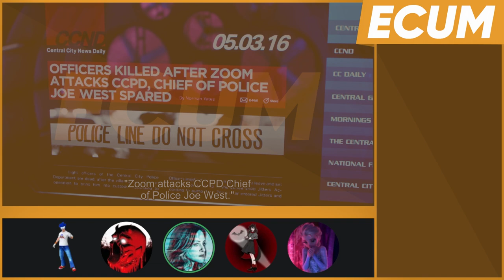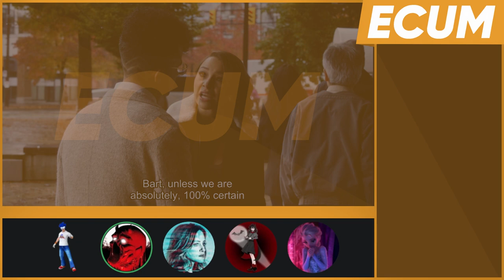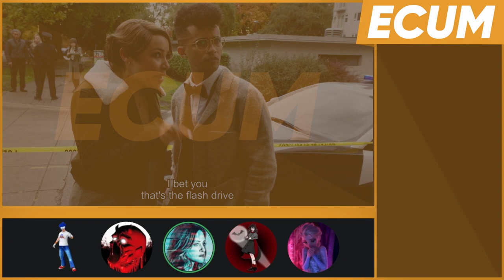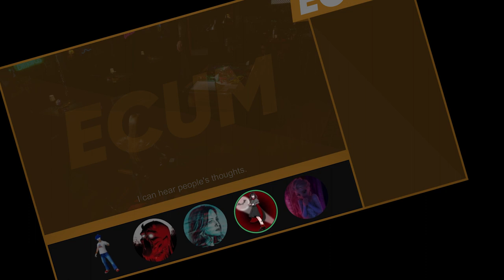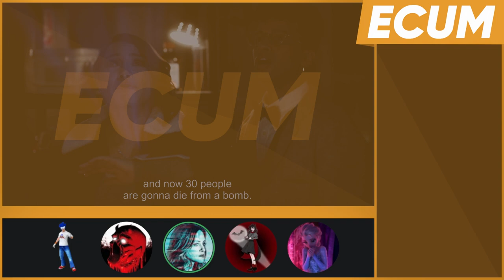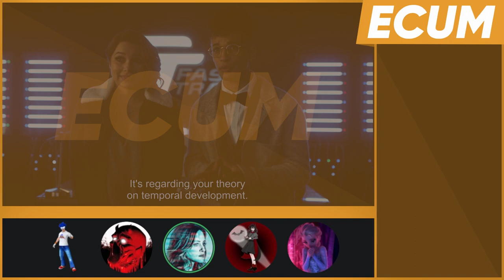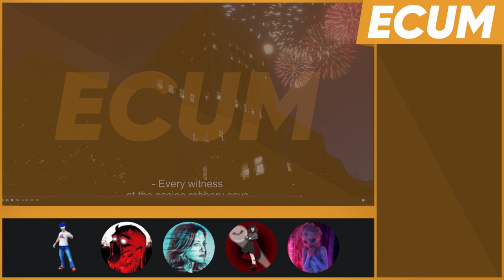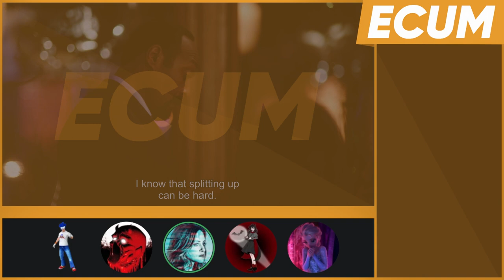ECUM Extra - The Flash - Impulsive Excessive Disorder - S08E06 - w/@Madvocate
Today we continue on with your reactions to the Flash season 8, and now with Bart and Nora being more insufferably inconsistent than Barry could ever hope for.

With the one and only @Madvocate

Thanks to @ZachDoumit for lending his voice.